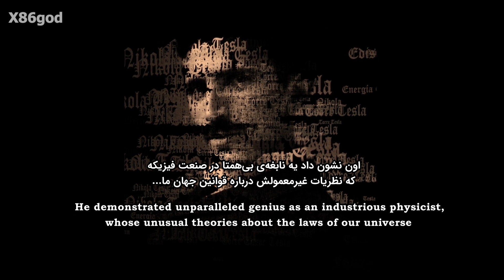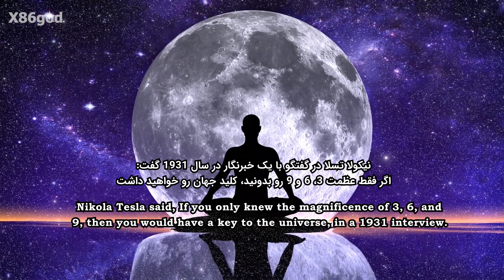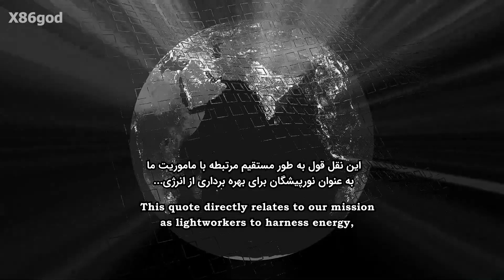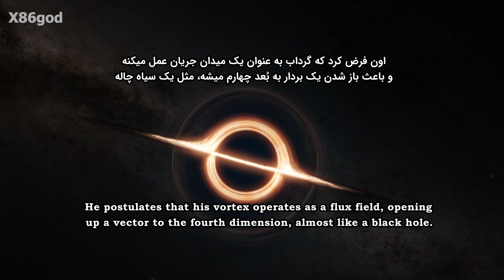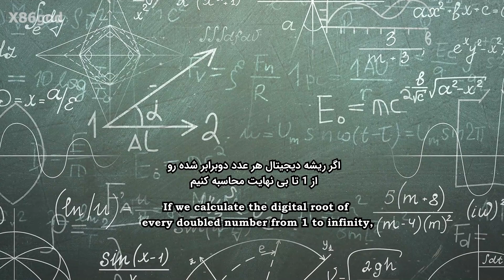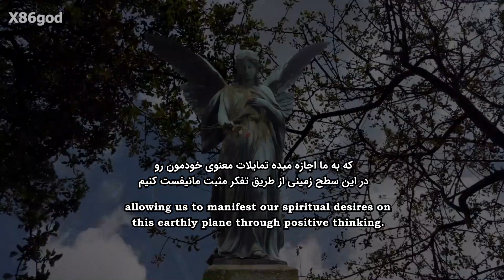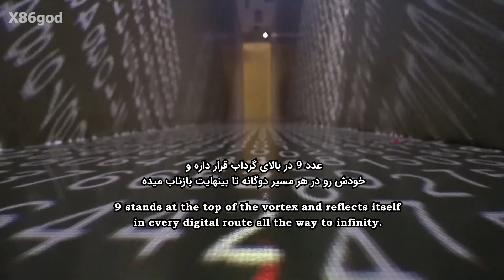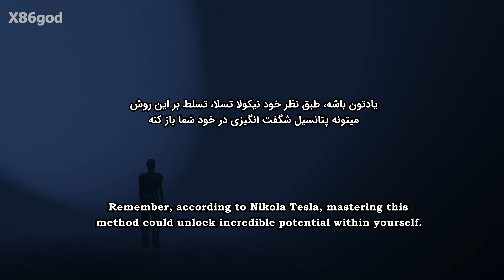این چیزیه که همیشه ازت مخفی کردند - حتما ببین💡نیکولا تسلا ۳۶۹ - Nikola Tesla 369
Follow God’s Instagram X86god_

In this captivating video, we delve into the enigmatic world of Nikola Tesla and the fascinating connection between his work and the mystical 369 numbers. Join us as we explore Tesla's groundbreaking inventions, his unique understanding of energy, and how he believed that the key to unlocking the universe's secrets lies within these mysterious numbers. Discover the profound significance of 369 in Tesla's life and work, and unravel the hidden patterns that may hold the key to unlimited possibilities. Prepare to be amazed by this intriguing exploration of science, mathematics, and spirituality.

در این ویدیوی جذاب، به دنیای پرشور نیکولا تسلا و ارتباط جذاب بین کارهای او و اعداد جادویی ۳۶۹ پرداخته‌ایم. با ما همراه شوید تا به اختراعات نوآورانه تسلا، درک منحصر به فرد او از انرژی و باورش در آنکه کلید رمزگشایی رازهای جهان در دل این اعداد مرموز است، بپردازیم. درک کنید که ۳۶۹ چه معنای عمیقی در زندگی و کار تسلا دارد و الگوهای پنهان را کشف کنید که ممکن است کلید به بین‌نامحدود باشند. آماده شوید تا از این بررسی جذاب علم، ریاضیات و معنویت به زمینه‌های نامحدود تحت تأثیر قرار بگیرید.